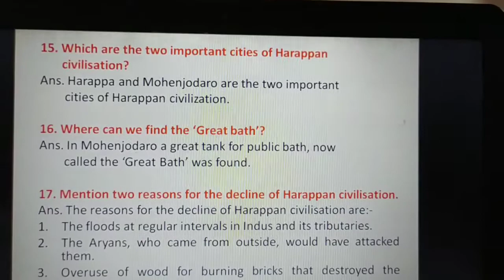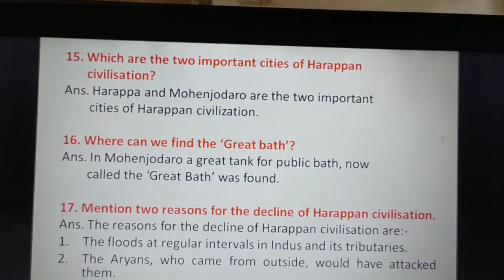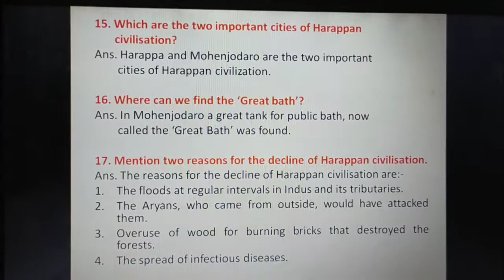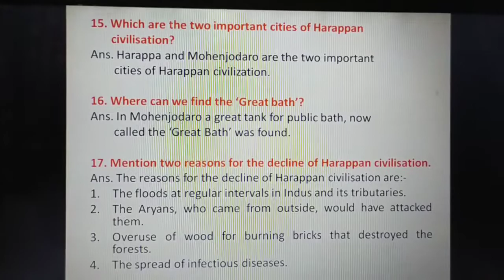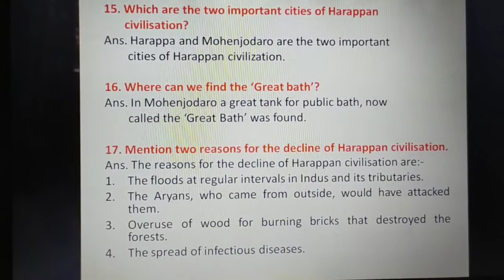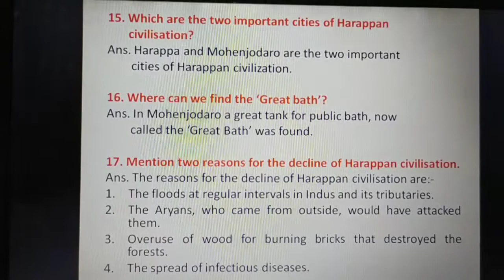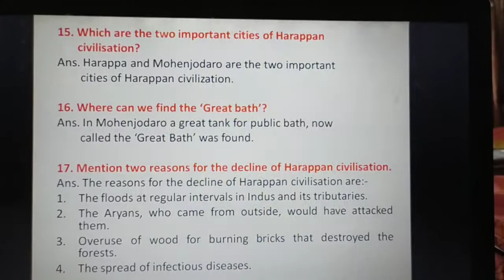GRADE 6 SOCIAL PRD VID (14-08-20)